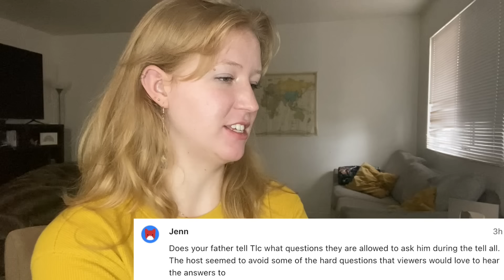My Reaction - s17e15 Sister Wives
We made it!! This is part 1 of the one-on-one Sister Wives Tell All woot woot
Personally, I'm disappointed with how this episode turned out; I expected more than what, in my opinion, is a lot of meaningless gossip. On the bright side, I still got second-hand offended quite often! ❤️❤️ please enjoy!!